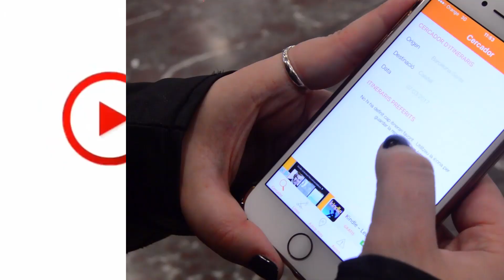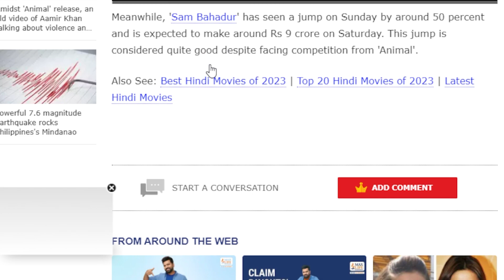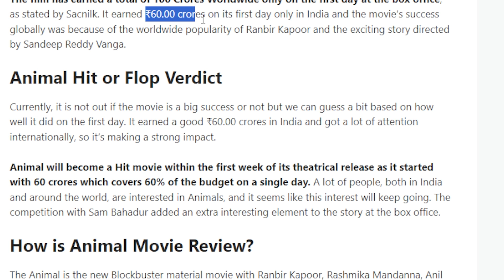Animal Box Office Collection | OMG 1,000 Cr | Really Big News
In my video, Ranbir Kapoor's new movie Animal is the specialty of the movie and what is in this movie, besides how much money this movie has earned, how much money it can earn, how much money tickets are running in which cinemas, everything has been shown to the viewers through this video.

animal,animal
 review,
animal review bht review,animal hindi review
,animal movie review,animal public review
,animal public reaction
,animal theater reaction
,animal telugu review,animal south review
,animal trailer review,
animal official trailer review
animal teaser reaction,
animal advance booking,
animal box office collection,
animal day 1
,animal day 1 box office collection
,pathaan
,jawan,
tiger 3
,leo,jailer
,kabir singh